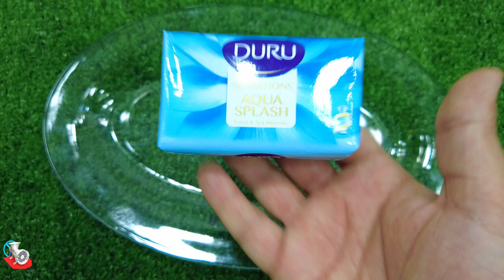Rafadan Tayfa, Çizgi Film, Trt Çocuk, ibi ve tosi,Doru, Maşa ile Koca Ayl, Kafa Değiştirme/new soap